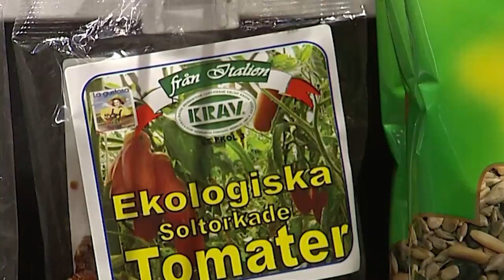Hållbarhet allt viktigare för handeln - Nyheterna (TV4)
Nyheterna i TV4 från 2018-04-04: Drygt varannan handlare i Sverige har ökat sitt hållbarhetsarbete det senaste året. Det är betydligt fler jämfört med tidigare.